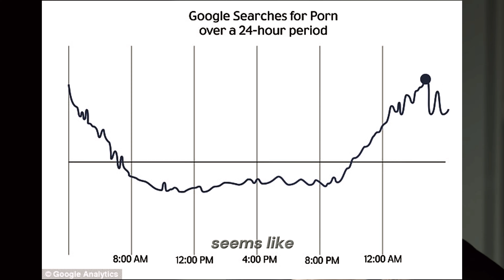Louise Perry Talks About Banning Porn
Louise Perry is a British journalist and host of the ‘Maiden Mother Matriarch’ podcast. She is also press officer for the charity, ‘We Can’t Consent To This’ and author of the book, ‘The Case Against The Sexual Revolution: A New Guide to Sex in the 21st Century’

SPEECHES2SUCCEED